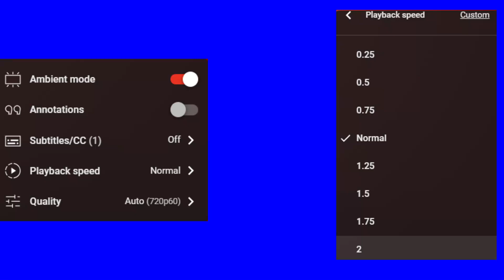This Video Won't Break The Algorithm.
Unlike The spiffing brits video (Link Further down in the description), This video requires you play the video in 2x Speed otherwise it just wont make sense, i hope you enjoy the video